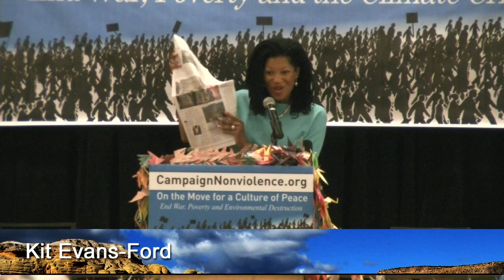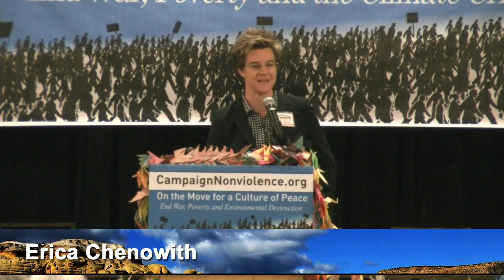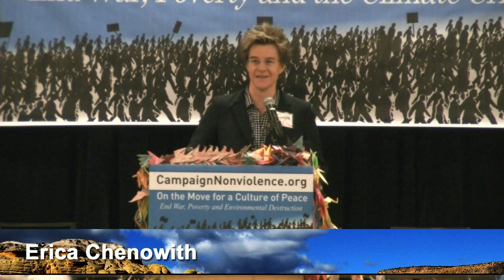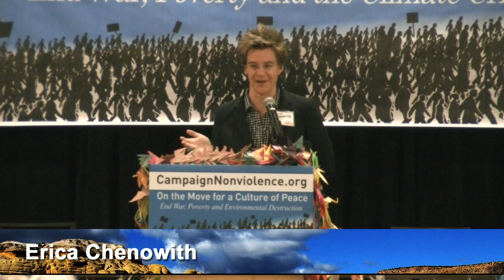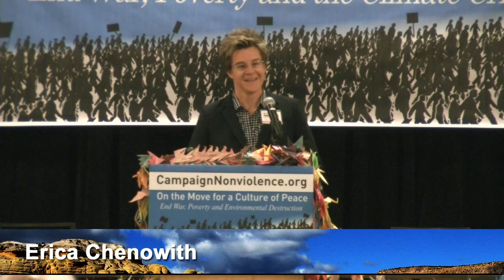Erica Chenoweth: Morning Keynote 8/8/15 - Campaign Nonviolence National Conference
The Campaign Nonviolence National conference  resumed on Saturday morning at 9 a.m. 8-8-15 in the Santa Fe Hilton ballroom. Erica Chenoweth is the author of “Why Civil Resistance Works.”   Learn more about Campaign Nonviolence at CampaignNonviolence.org